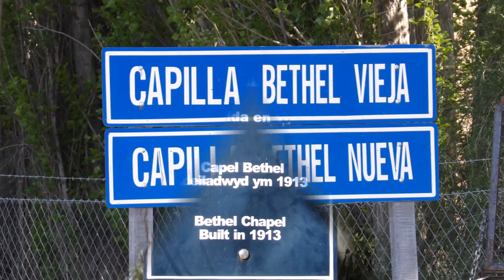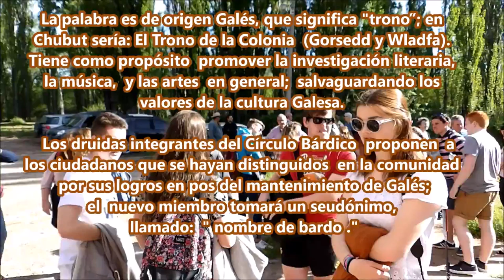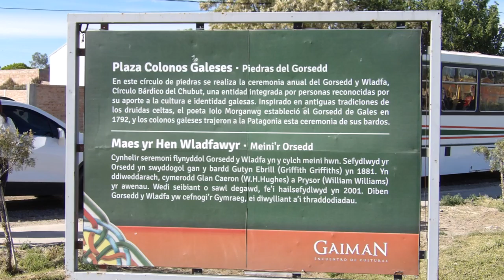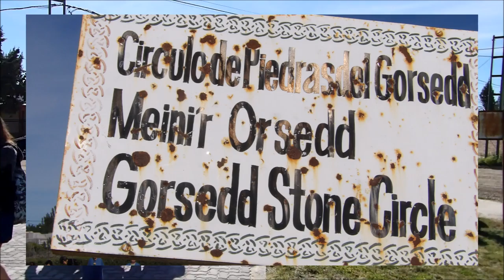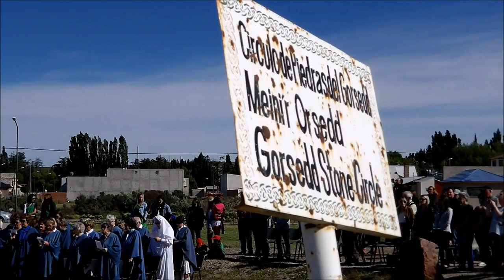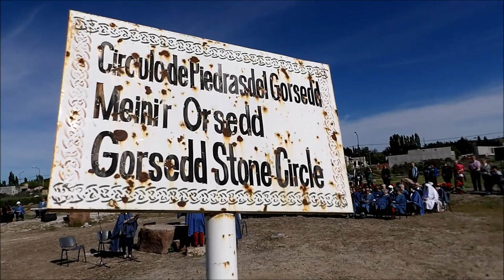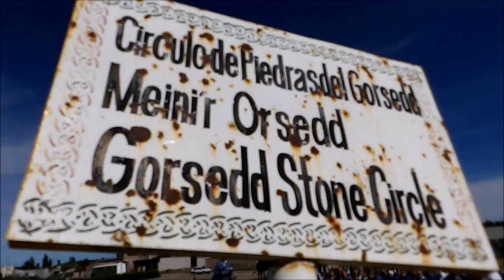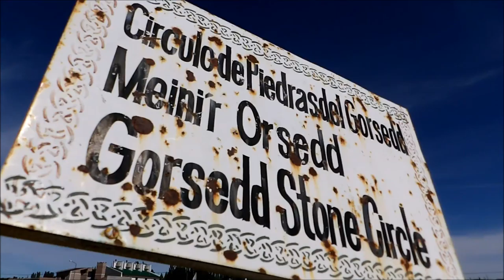A--GORSEDD Y WLADFA, 27 DE OCTUBRE 2 016, GAIMAN-CHUBUT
Una nueva edición del GORSEDD Y WLADFA CHUBUT, llevada a cabo por el Círculo Bárdico del Chubut el 27 de octubre 2.016 en la plaza de  los colonos y en las capillas Bethel de Gaiman-Chubut.
Esta celebración bárdica antecede al Eisteddfod del Chubut, la ceremonia se hace en idioma Galés.  La traducción de GORSEDD Y WLADFA CHUBUT, es: EL TRONO DE LA COLONIA CHUBUT.-

ATTE. MARIO
PATAGONIA LAND 7W EN HD.
ARTE EN MOVIMIENTO
Rawson-Chubut-Argentina
patagonialand7wenhd / Facebook.com
patagonialand7wenhd / Youtube.com
Noviembre 2.016